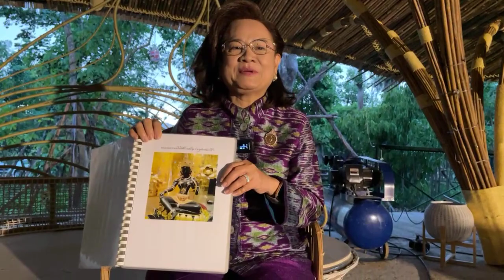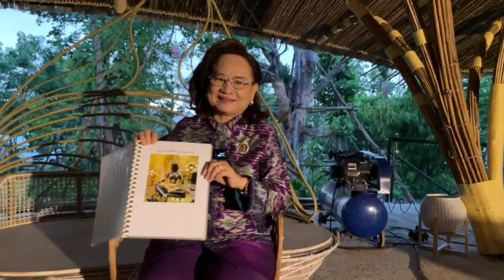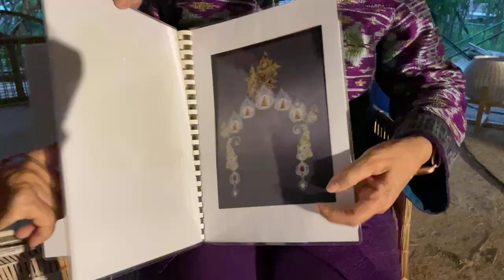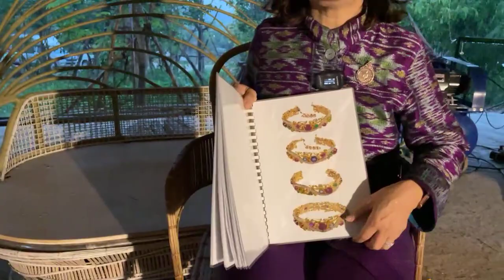ตกแต่งใจ